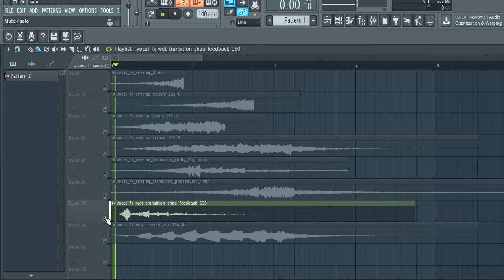Free Vocal Samples | free sample pack | vocal fx | pop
The equipment I use to produce:
My Interface
My Headphones
My computer

vocal samples
vocal sample pack
vocal
free vocal samples
vocal sample
vocal sample beat
vocals
rnb vocal samples
sample pack
female vocal samples
how to flip vocal samples
vocal chop sample
playboi carti vocal
pierre bourne vocal
pierre bourne
playboi carti
free sample pack
vocal chops
vocal chop samples
free vocal sample pack
vocal fx
vocal effects
royalti free
female vocal samples